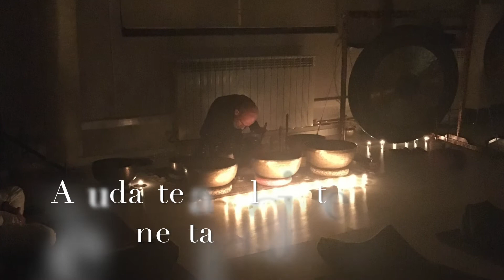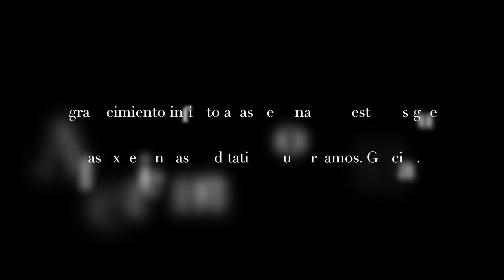Meditación y Relajación Gong & Cuencos Tibetanos & Yoga Kundalini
Una experiencia creativa de Gongs, cuencos tibetanos y yoga Kundalini.